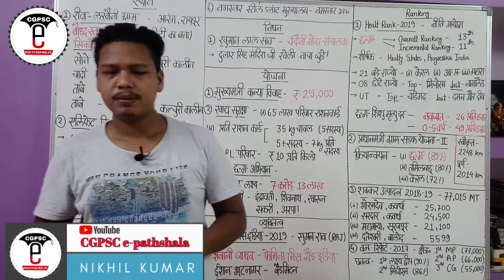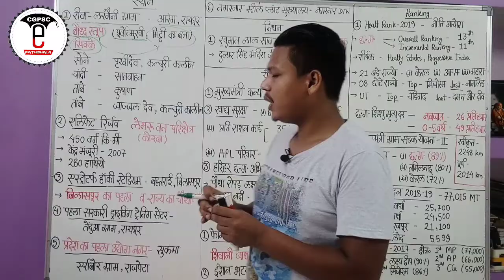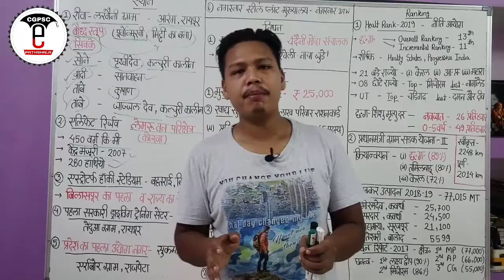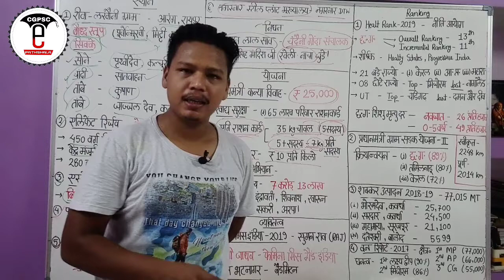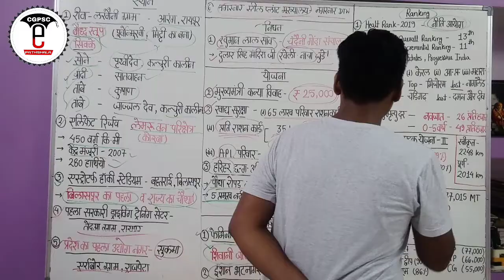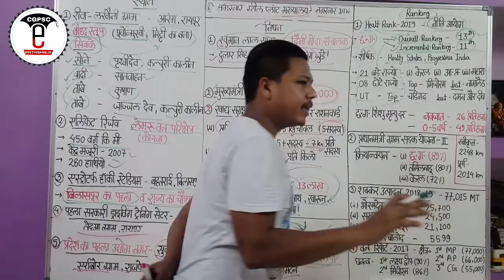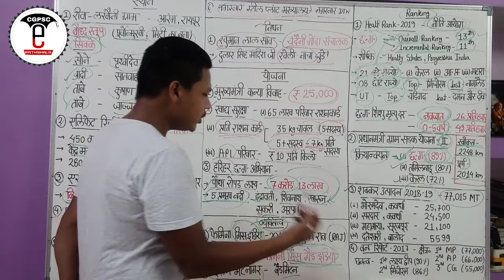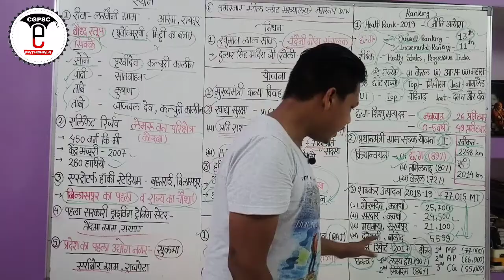छत्तीसगढ़ करेंट अफेयर्स (जून - 2019)| Cg Current Affairs (June-2019)|CGPSC e-pathshala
hello friends,